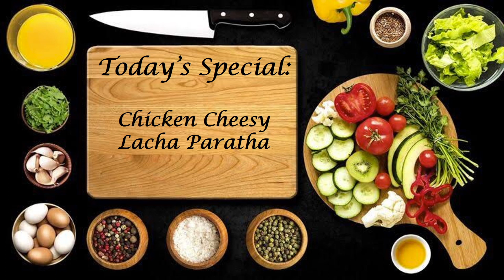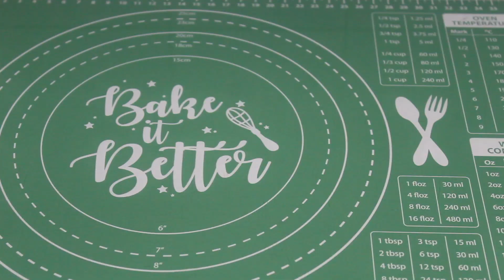Chicken Cheesy Lacha Paratha | How to make Street Style Lacha Paratha By Sweet and Salt Cooking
chicken lacha paratha
lacha paratha chicken
how to make chicken lacha paratha
street style chicken lacha paratha
recipe
chicken
cheese
paratha
Chicken cheese paratha
recipe
chicken paratha
chicken paratha recipe
hot to make chicken cheese paratha
chicken cheese paratha
triangle stuffed paratha
triangle paratha wrap
stuffed chicken cheese triangle
paratha wrap recipe
paratha
chicken
cheese
paratha recipe
cheese paratha
chesse paratha recipe
chicken paratha recipe
paratha chicken
chicken paratha
chicken cheese paratha sooperchef
 chicken cheese paratha
breakfast recipe
nashta recipes
chicken lacha paratha
lacha paratha chicken
lively cooking
paratha recipe by lively cooking
street food
lacha paratha